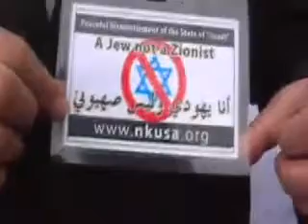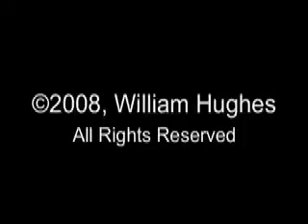Rabbi Yisroel Dovid Weiss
Yisroel Dovid Weiss (born 1956), a United States Haredi rabbi, is an activist and spokesman for a minority branch of Neturei Karta, an anti-Zionist grouping of Haredi Jews. Based in Monsey, New York, he believes that observant Jews should peacefully oppose the existence of the Israeli state: "It would be forbidden for us to have a State, even if it would be in a land that is desolate and uninhabited."

Weiss was criticized in 2006 for his participation in the International Conference to Review the Global Vision of the Holocaust, widely considered to be an event promoting Holocaust denial internationally, although claimed to speak as "the voice of the people who died in the Holocaust". Weiss often speaks at rallies and conferences in the United States and internationally, criticizing Israel and Zionism. In 2001 he attended the UN-organized World Conference against Racism in Durban, South Africa, as part of the Islamic Human Rights Commission delegation.  During the conference, US and Israeli delegates walked out in protest of alleged singling out of Israel. In November 2006, Weiss stated at a protest in New York City that:

    "Zionism is a fundamentally heretical movement which denies the Divine imperative that Jews remain in exile until the day when all mankind will be miraculously redeemed."